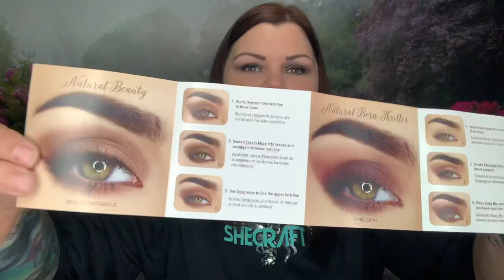BOXYCHARM Premium Box // May 2020 Unboxing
*Boxycharm PREMIUM Box weight:  1.9 lbs

* Hello Fresh: Follow this link below to get $40.00 OFF your first order!!

* VineOh Use code SHECRAFTY for $10.00 off & FREE bottle of wine

* Simply Earth Essential Oil Recipe box: Use code SHECRAFTYFREE for FREE bonus box & $40 gift card to use on future purchase

♫ ♪ Music ♪♫
Music beat in this and ALL of my videos & custom intro and outro I purchased directly from:
(Dave has tons of different styles of ♪ beats ♫ readily available for purchase and also does custom tracks -Please ONLY serious inquiries email him, thank you)

                              She Crafty
               2575 S US HWY 17/92  BOX#216